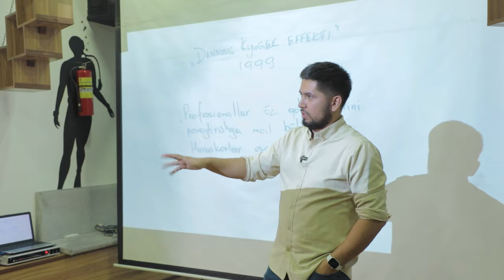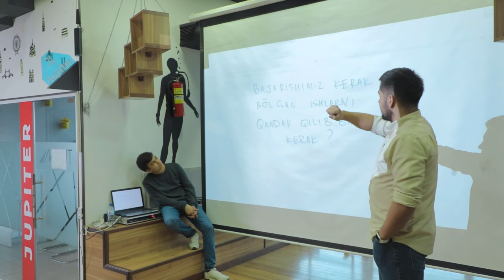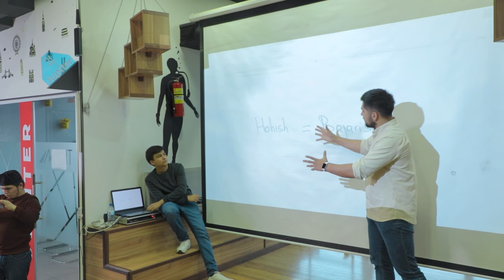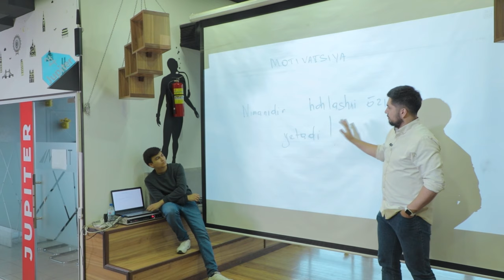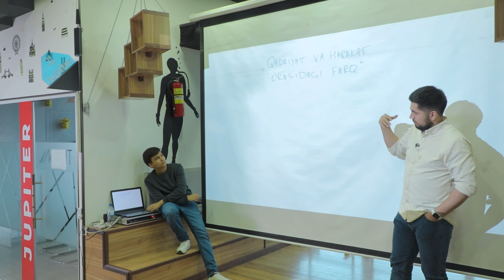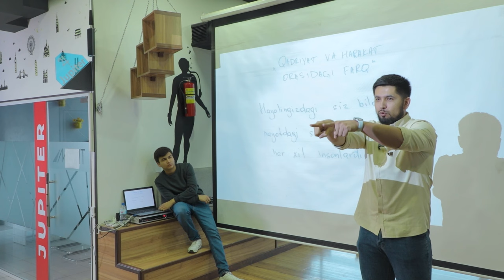Xotirani 2x kuchaytirish | Davron Turdiev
Videoni daftar-ruchka bilan ko'rgan ma'qul :)

Bugun Mnemonika usullari haqida Dovranbek Turdiev leksiyasini tinglaymiz.
Qiziqarli lifehack’lar va tajriba asosida o'rganamiz! 😉

Video mazmuni: 👀
00:00 Tizer
00:52 Davron Turdiev
01:27 Mnemonika
03:42 Intizom, Motivatsiya
06:06 Qadriyat va Harakat
07:55 Nazariyalar
12:12 Yengilish chegarasi
14:37 Harakat = Azob
20:50 3 Tips
36:46 Danning Kyuger Effekti
40:53 Savollar